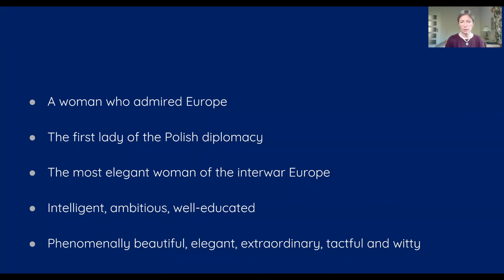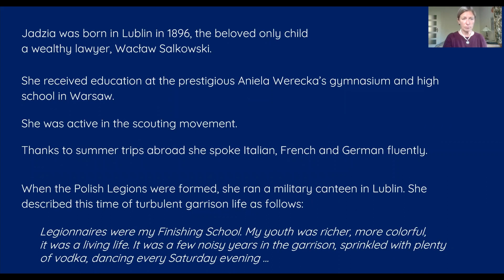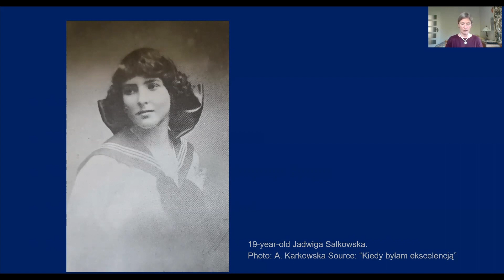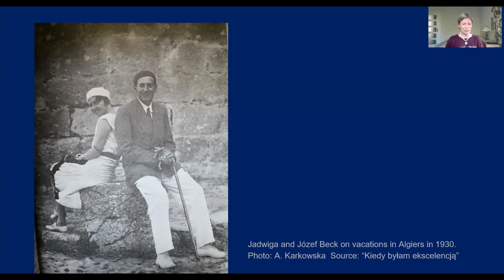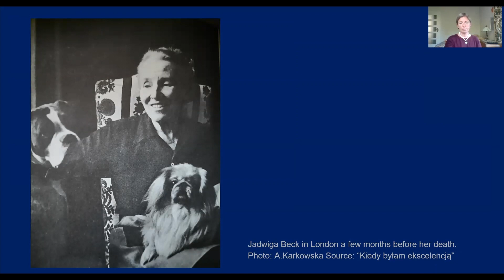Polish New Woman at the Edges of the World: Jadwiga Beck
In the serie 'Polish New Woman at the Edges of the World' by Akademia Znajomych / Friends' Academy Aleksandra Karkowska presents Jadwiga Beck - the key female leading figure in the Polish interwar period. Both intelligent and beautiful, she provided significant support to her husband, Józef Beck, the Minister of Foreign Affairs, in his political career. A natural leader, highly esteemed and admired forher wisdom, independence and elegance across Europe.

More great female characters in our series, both in EN and PL, on our YT and fb

The project is funded by the Chancellery of the Prime Minister of Poland via Stowarzyszenie Odra - Niemen within the programme of support for Poles abroad.

Supported by RDC and Damosfera

Film edited by Maciek Bruliński